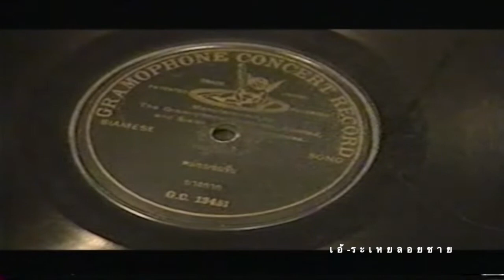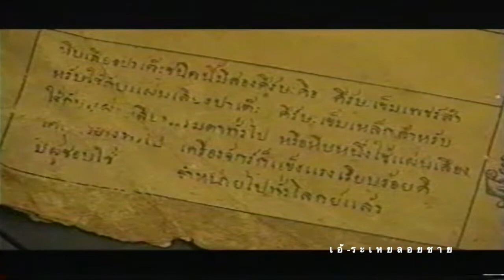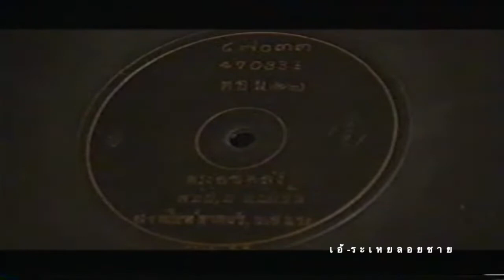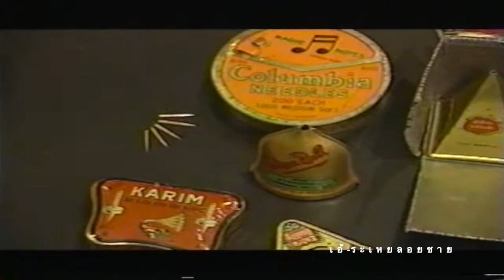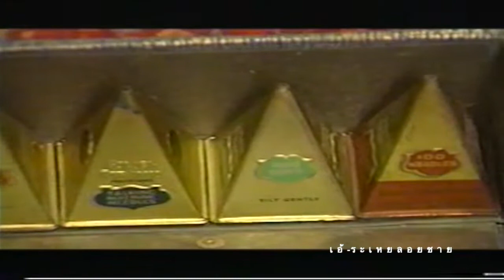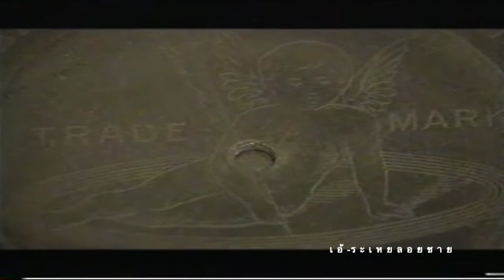เอ้ระเหยลอยชาย EP.1011 / กระบอกเสียง แผ่นเสียง เครื่องเล่นแผ่นเสียงโบราณ ตอนที่ 2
AUDIO TALK  โดย คุณวิจิตร บุญชู สนทนากับกูรูในแวดวงดนตรี เครื่องเสียง ในครั้งนี้ได้เชิญ คุณพฤฒิพล ประชุมผล มาร่วมพูดคุย ให้ความรู้ต่างๆที่น่าสนใจ เกี่ยวกับประวัติ พัฒนาการของการบันทึกเสียงของโลก กระบอกเสียงขี้ผึ้ง แผ่นเสียงครั่ง เครื่องเล่นแผ่นเสียงโบราณ รวมถึงแรกมีการบันทึกเสียง และแผ่นเสียงยุคแรกในสยาม เป็นต้น